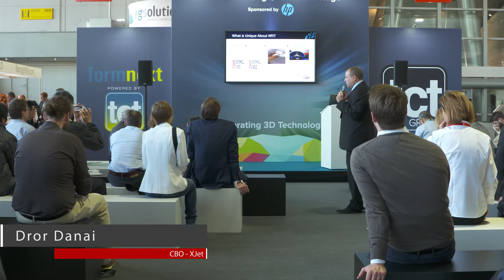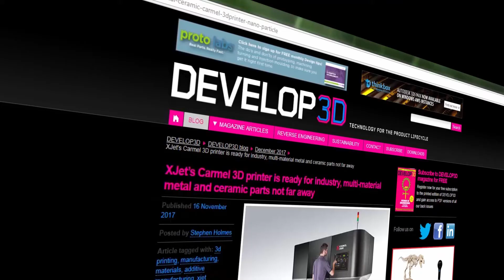XJet at FormNext 2017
XJet booth in formnext 2017 was a great success